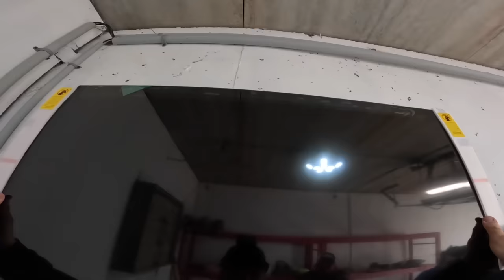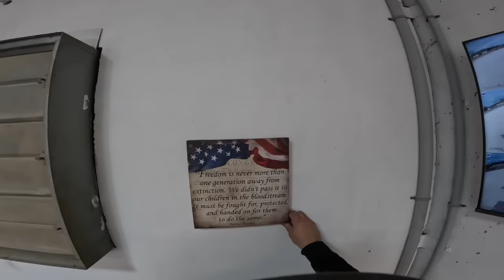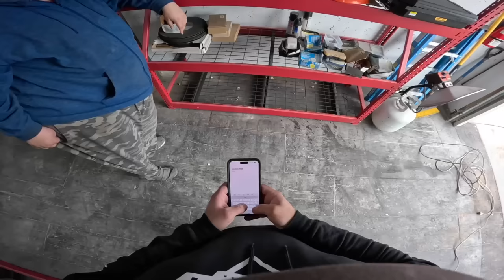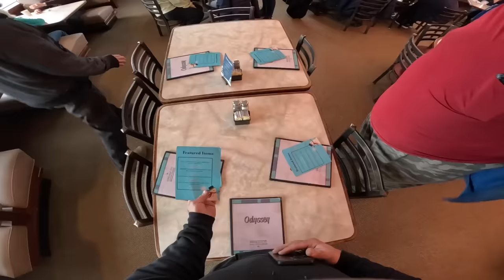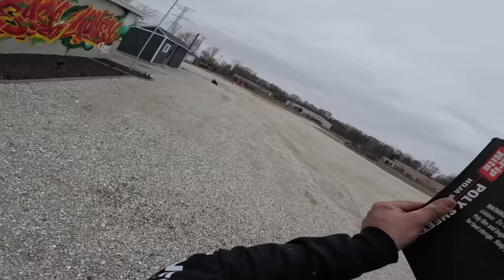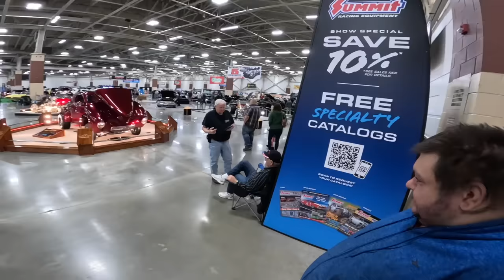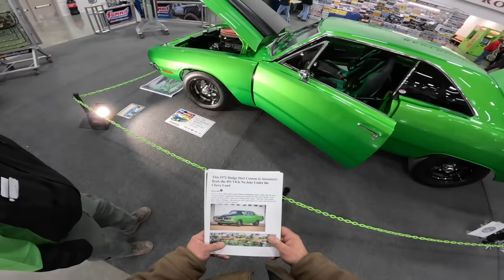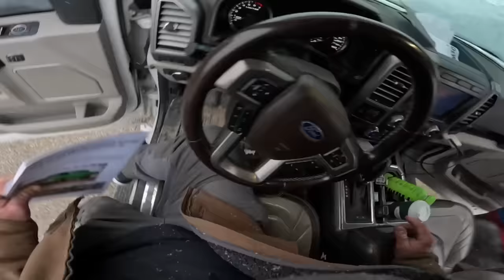Shopping and a car show with Darryl! Fun day!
Join us as we get just a little bit of work done but more than that, just have some fun.  I got to go to a car show finally which I haven't been to in over 20 years and I learned that I really, really like car shows.  Enjoy